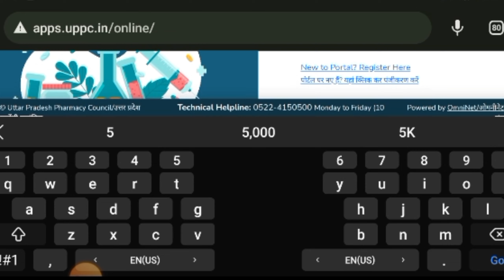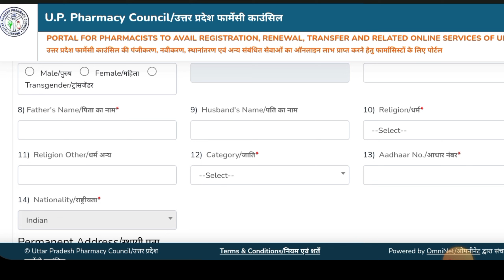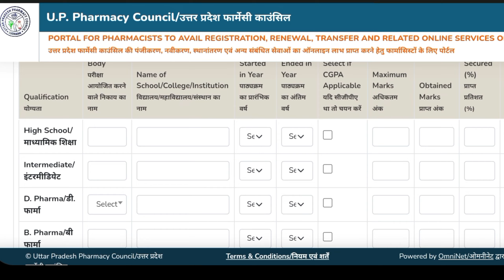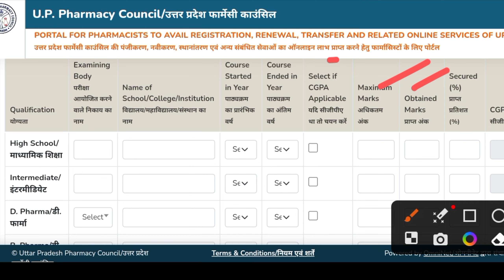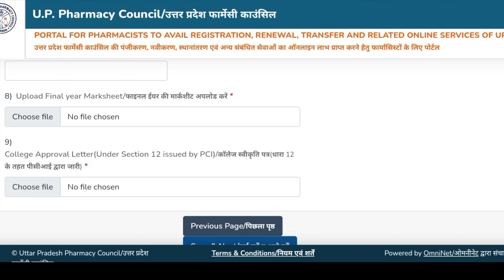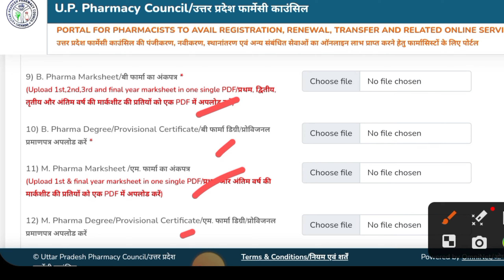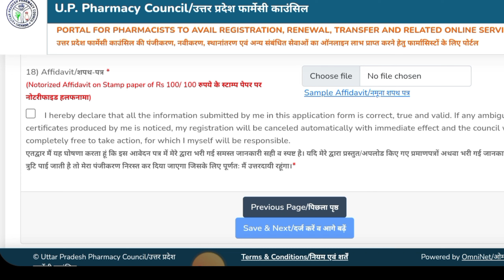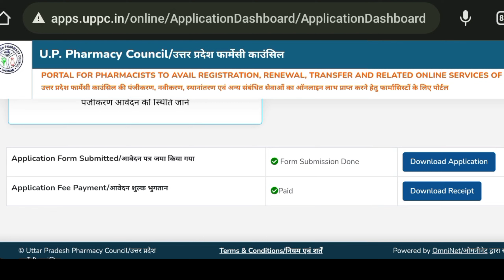UP Pharmacy Council Online Registration | उत्तर प्रदेश फार्मेसी काउंसिल में Registration कैसे करें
👉This is Akshay dosto is video mein maine apko Pharmacist Registration ki Full Process ke baare me bataya hain.